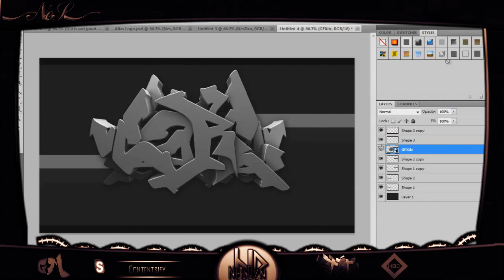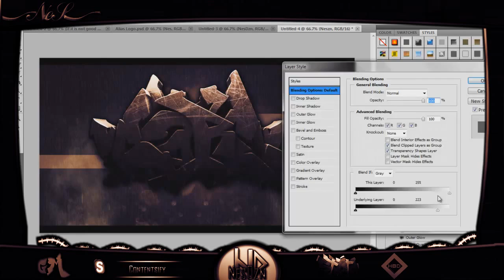Care Desktop BG | Nes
we have been very active today since we have uploaded twice today! but, i wont be as active since school starts again tommorow. and i have basketball practice after school until 5 so i wont be able to upload. im going to start uploading each night arount this time. and just leave it up for a day or so.